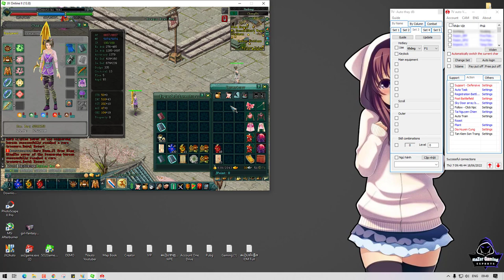JX2-របៀប Change Set Support បានលឿន នៅក្នុង JX2